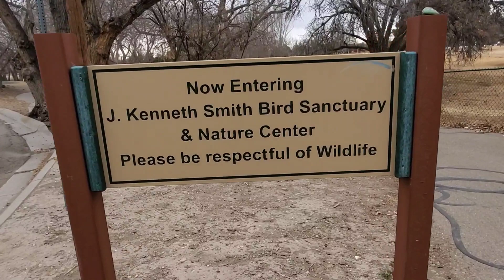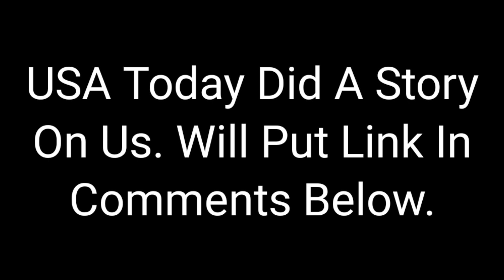RV Life. We Make It To Arizona.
Reminiscing About our journey on the CDT.